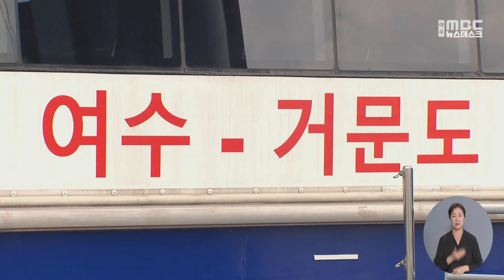여수~거문도 여객선 '하멜호' 취항 (240705금/뉴스데스크)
여수와 거문도를 오가는 신규 여객선이
오늘(5) 취항식을 가졌습니다.

오는 20일쯤 첫 운항을 시작할 예정인
하멜호는 590t급 쾌속선으로
승객 430명을 수용할 수 있으며,
나로도와 손죽도, 초도, 거문도를
운항하게 됩니다.

하멜호는 오전과 오후
하루 2차례 운행되며,
소요 시간은 2시간 10분으로
지금보다 30분 정도 단축될 전망입니다.